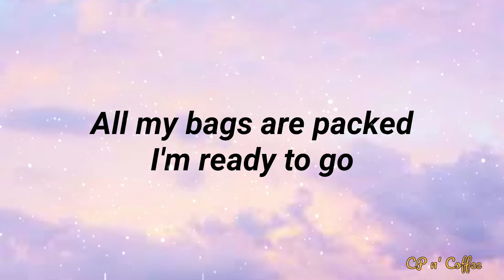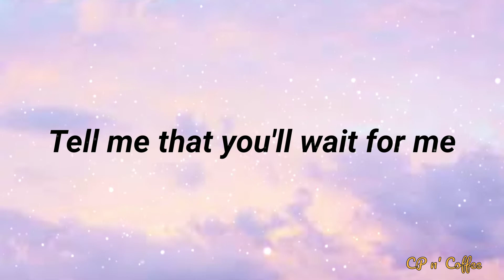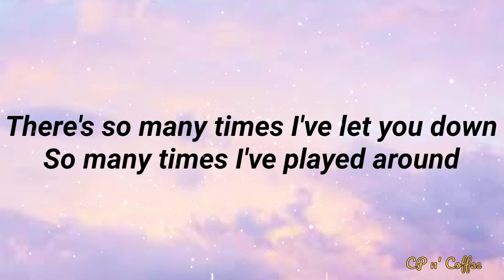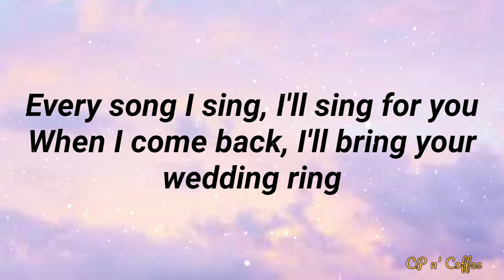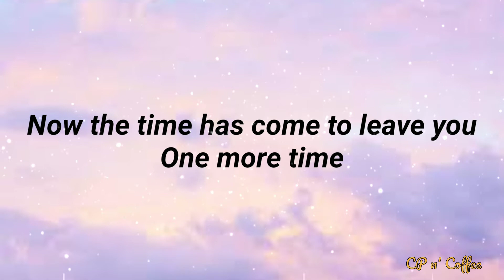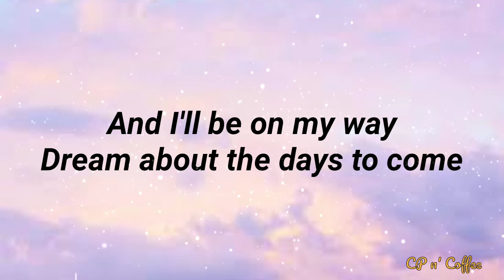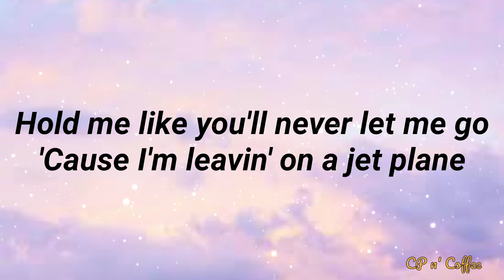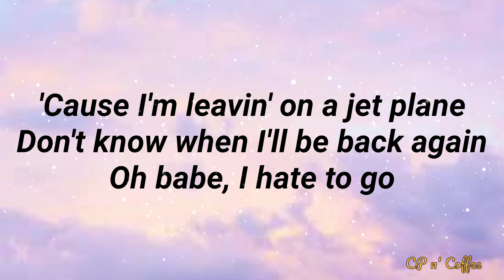Reneè Dominique- Leaving on a jet plane(Lyrics)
I do not own everything you see. All credits definitely goes to the right owner.

Reneè Dominique- Leaving on a jet plane

Enjoy Listening!